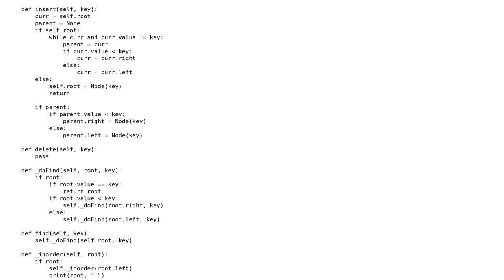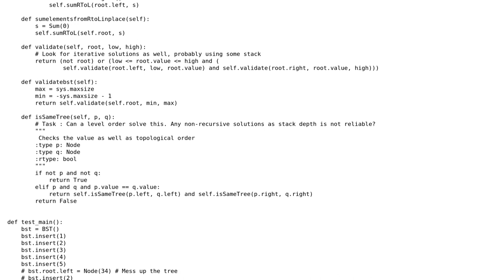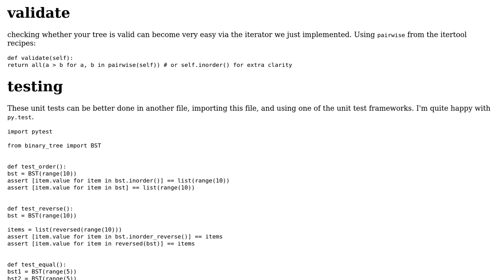Code Review: Binary Search Tree implementation with topological validation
With thanks & praise to God, and with thanks to the many people who have made this project possible! | Content (except music & images) licensed under CC BY-SA | Music | Images & others | With thanks to user piepi user Maarten Fabre and the Stack Exchange Network Trademarks are property of their respective owners. You are responsible for your own actions.